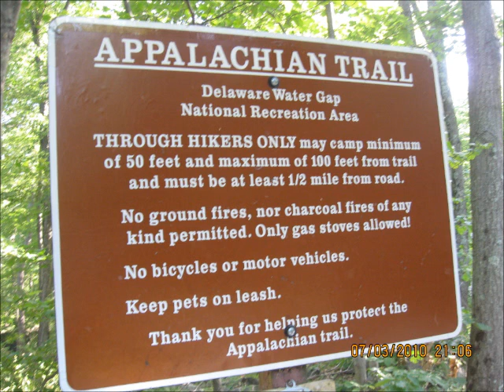hiking waters of march